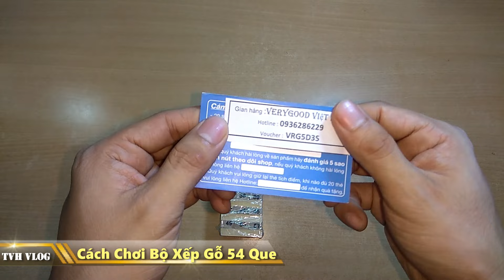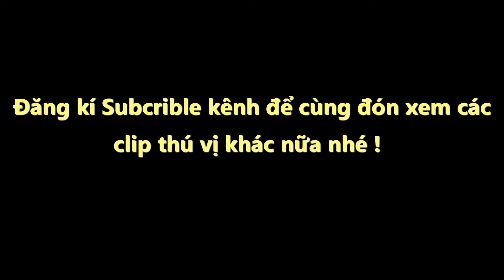Cách chơi trò xếp gỗ rút 54 que | Văn Hóng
Cách chơi trò xếp gỗ rút 54 que

Bộ chơi trò rút gỗ 54 que giá rẻ lazada

Trò chơi rút gỗ giúp bé tăng tư duy

Mua bộ trò chơi xếp gỗ rút ở đâu

Lazada bộ trò chơi xếp gỗ rút 54 que giá rẻ